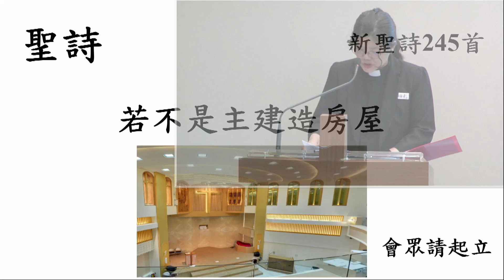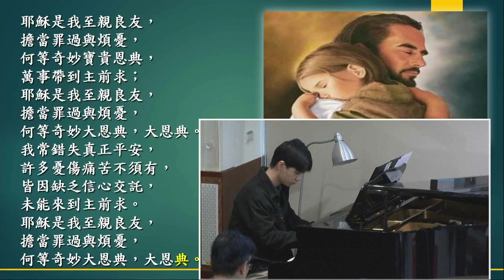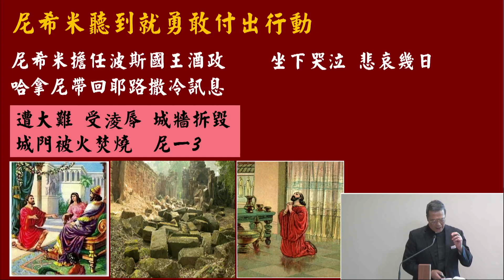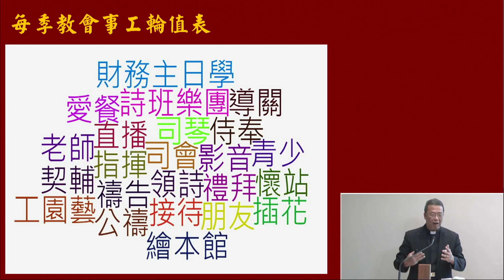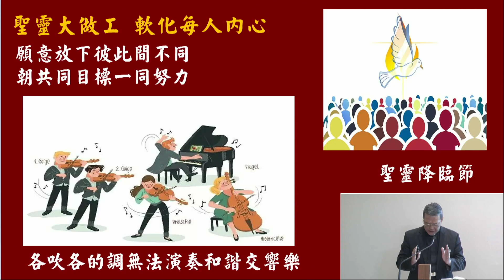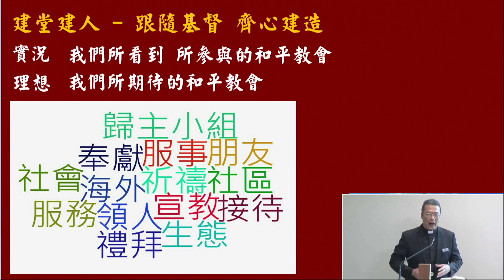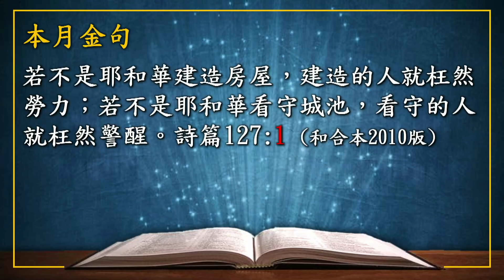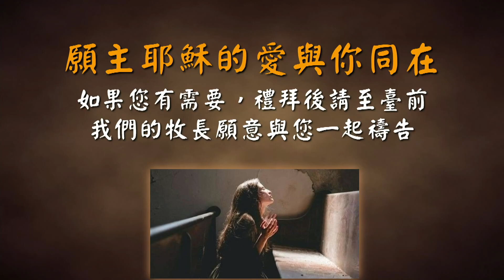240526 主日崇拜（第一堂 華語）你們都看見了 我們起來建造